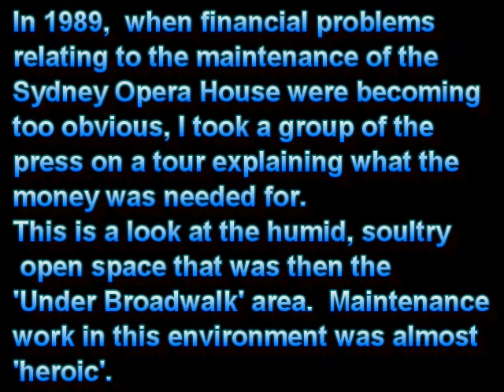SOH Under Broadwalk Area